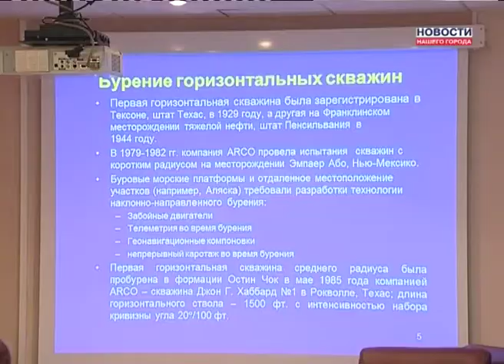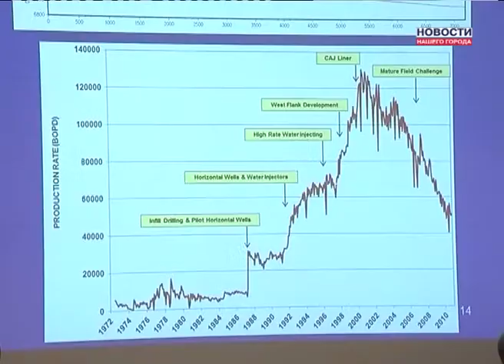Лекция в "ННГ"